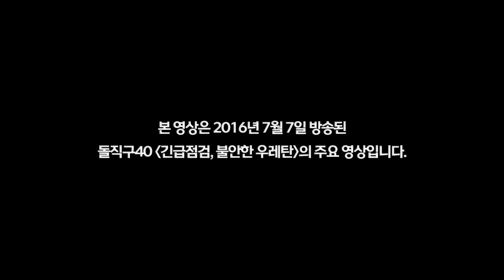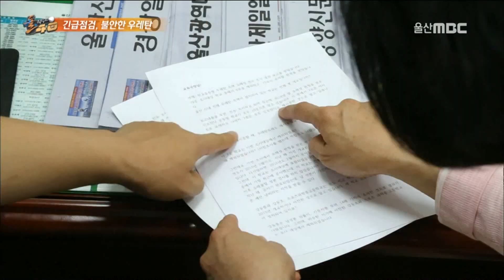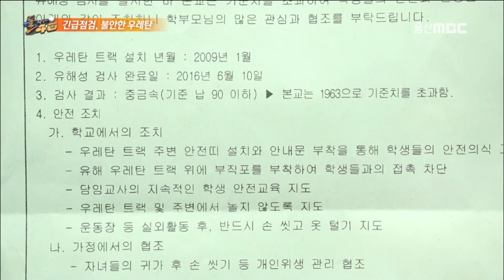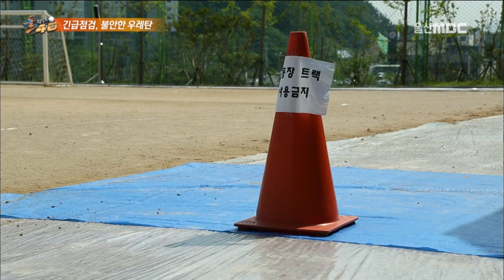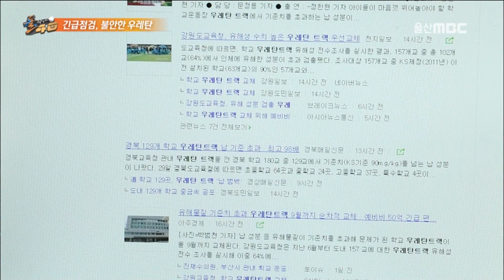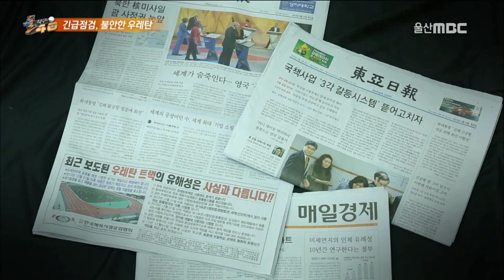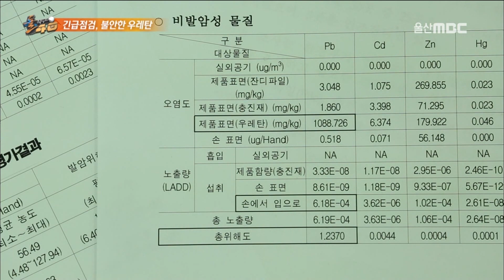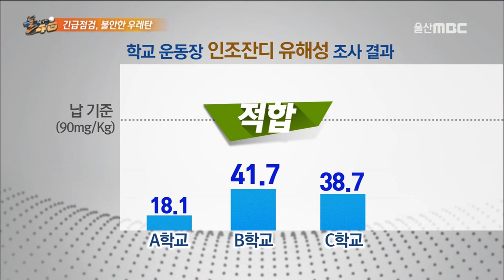학교 운동장 우레탄 트랙에서 유해물질 나왔다! 학생들 건강은 문제 없나?｜긴급점검! 불안한 우레탄 (2016.07.07 방송) [다시보는 돌직구📺]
본영상은 2016년 7월 7일 방송된
돌직구 '긴급점검! 불안한 우레탄'의 주요 영상입니다.